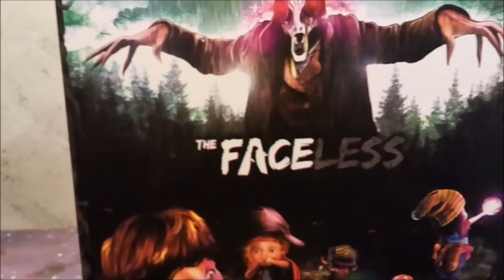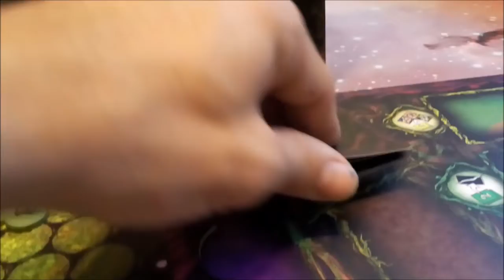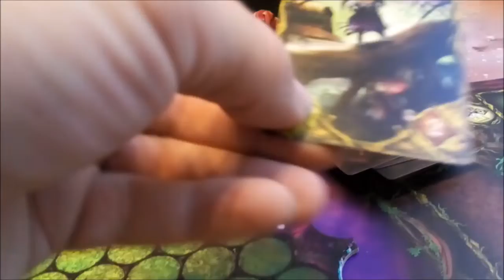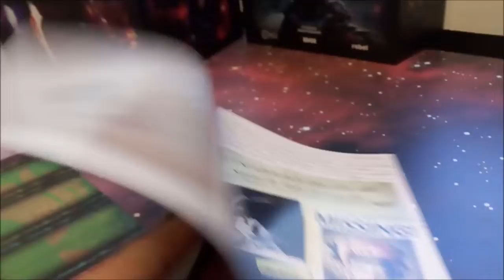THE FACELESS Pintado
Acabado de las minis del juego de tablero The Faceless una vez pintadas.